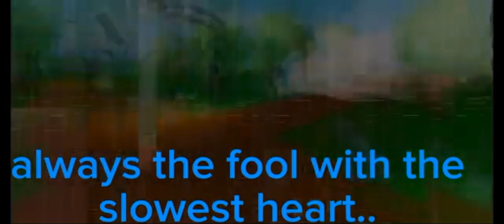(repostie lol) glided lilly| HAVEN'T I GIVEN ENOUGH?